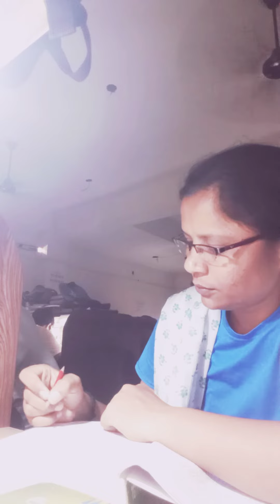My daily basis learning 7 am. to 2 pm. in The Readers library🖊📒📕📗📘📙🧾📋📓🖊